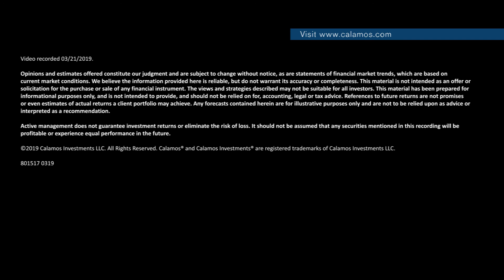Slow and Steady Can Win the Race in 2019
Opinions and estimates offered constitute our judgment and are subject to change without notice, as are statements of financial market trends, which are based on current market conditions. We believe the information provided here is reliable, but do not warrant its accuracy or completeness. This material is not intended as an offer or solicitation for the purchase or sale of any financial instrument. The views and strategies described may not be suitable for all investors. References to future returns are not promises or even estimates of actual returns a client portfolio may achieve. Any forecasts contained herein are for illustrative purposes only and are not to be relied upon as advice or interpreted as a recommendation.

Active management does not guarantee investment returns or eliminate the risk of loss. It should not be assumed that any securities mentioned in this recording will be profitable or experience equal performance in the future.

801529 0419